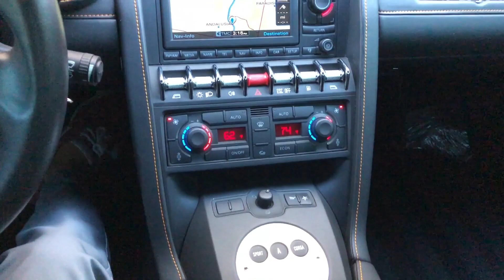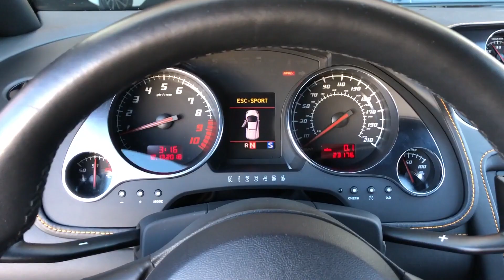2476A | 2012 Lamborghini Gallardo | For Sale Scottsdale, AZ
VIN: ZHWGU5BZ8CLA11305